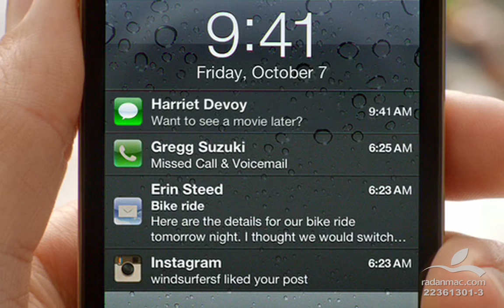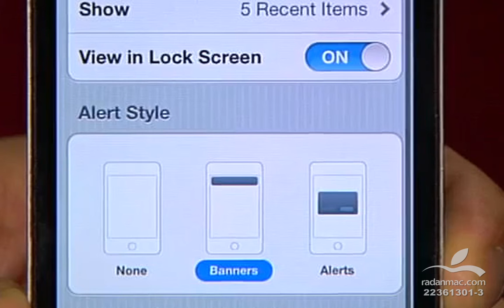98. New in iOS 5 - Notifications - Persian